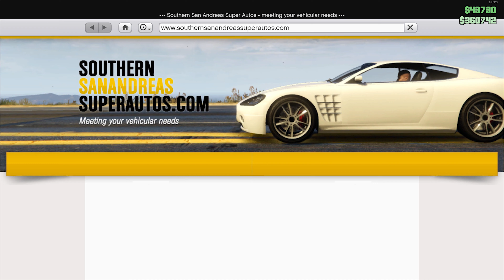GTA 5 - Criminal Enterprises - Bravado Greenwood (Dodge Monaco 4th gen) - Full Customization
Bravado Greenwood (Dodge Monaco 4th gen)
Price - $1,465,000
Class - Muscle
Drive-train - RWD
Part of DLC Update - Criminal Enterprises

Time Stamps:
0:00 - Intro
0:06 - Website/Price
0:22 - All Upgrade Options
3:18- Upgraded Car Showcase
3:40 - Interior Features
4:29 - Top Speed 125MPH
4:50 - Driving/Drifting
6:49 - End

🔥Specs:

CPU: Ryzen 7 3700X
RAM: 32GB
Video Card: RTX 3070 8GB